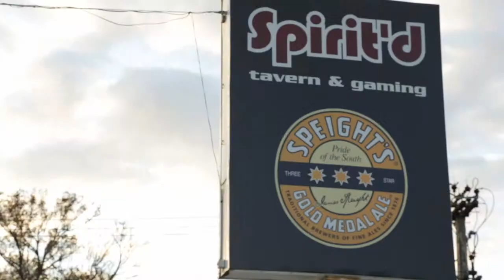Spirit'd Bar Auckland EzyPeezy Coupons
75 View Road Glenfield 0627‎
Edit details